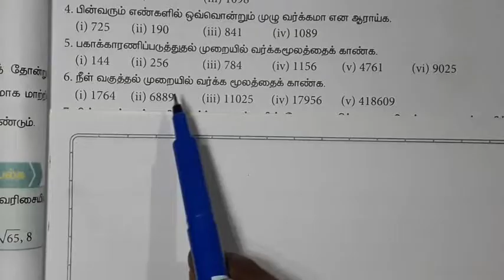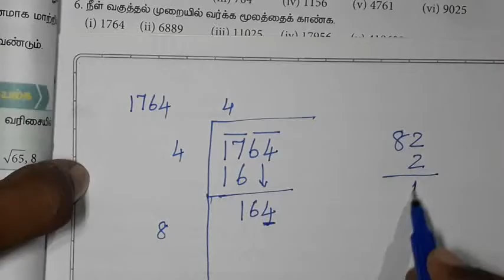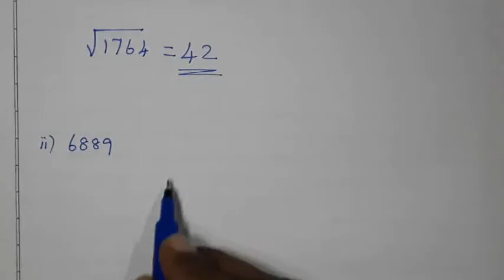TN 8th maths exercise 1.4 Q.No.6 chapter 1 Numbers new syllabus in tamil medium srk maths